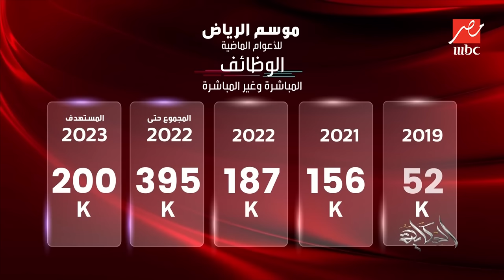برنامج الحكاية | اللقاء الكامل لمعالي المستشار تركي آل الشيخ رئيس الهيئة العامة للترفيه مع عمرو أديب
اللقاء الكامل لمعالي المستشار تركي آل الشيخ رئيس الهيئة العامة للترفيه مع عمرو أديب في برنامج الحكاية...الجزء الأول

 معالي المستشار تركي آل الشيخ رئيس الهيئة العامة للترفيه في مقابلة مع عمرو أديب في برنامج الحكاية يشرح تفاصيل موسم الرياض بهويته الجديدة و الفعاليات المتوقعة